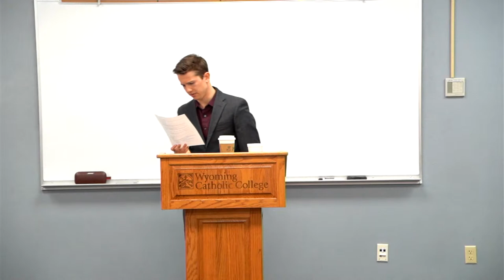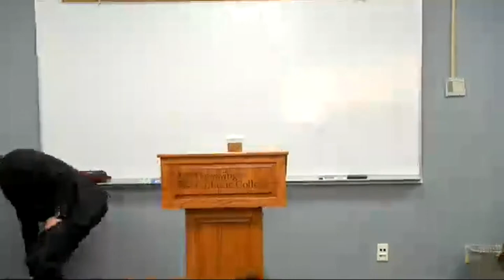"A Look at the Relationship between Composers, Listeners, Music, and Silence" By Peter Gedicks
The 20th-century literary theorist Roland Barthes, in his essay “Musica Practica,” attempts to restore the relationship of the amateur musician to what he describes as the music of the “technician” (the highly complex works of the serious contemporary music scene as well as the rise of recorded music), by outlining a new musical practice. The goal of this practice is to allow the listener to be no longer a passive receiver of the music, but an active collaborator in the creation and playing of the music. This practice is an attempt to return to a time when the primary means of experiencing music was through playing it yourself or among friends, outside of concert halls or without the use of recordings. Quite ironically, Barthes directs our attention to Beethoven as an example of this new practice. This oration will look to discover what Barthes means concretely in examining Beethoven’s Diabelli Variations. Following the thought of 20th and 21st-century composers and theorists such as Arvo Pärt, Theodor Adorno, and James MacMillan to name a few, this oration will strive to uncover what Beethoven, viewed through this lens, can reveal about music itself.